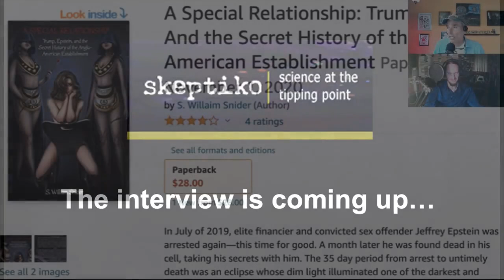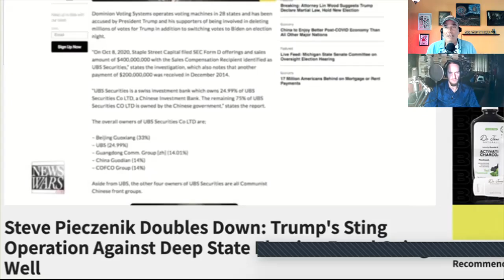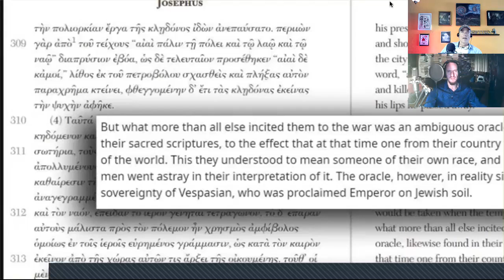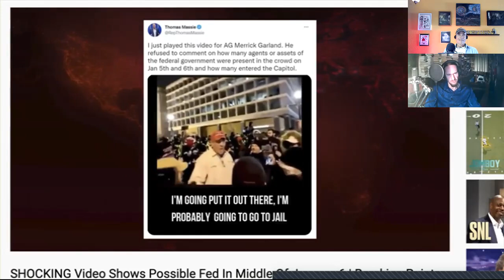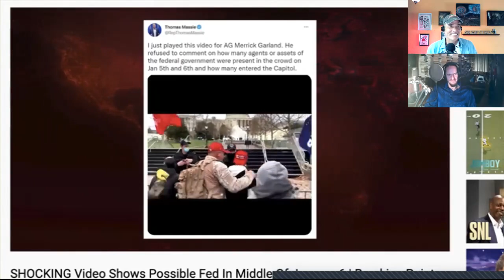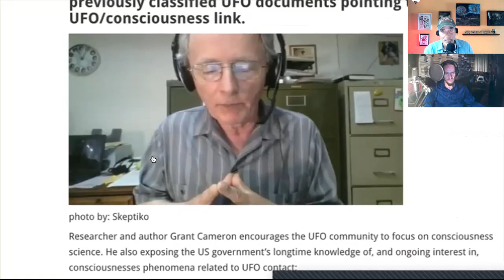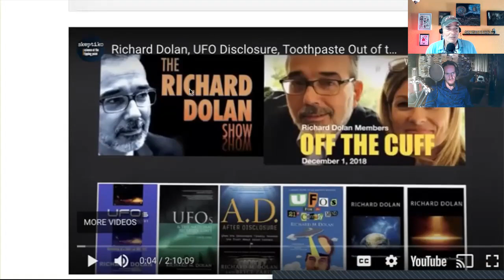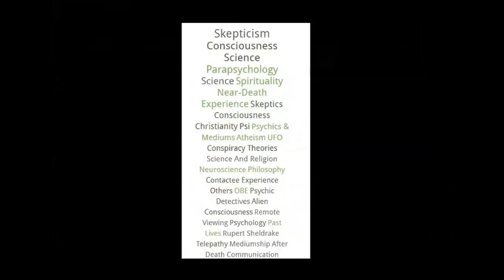Steven Snider, Parapolitical QAnon |529